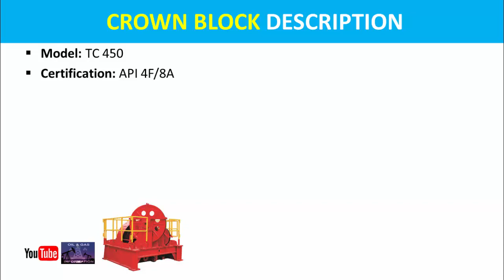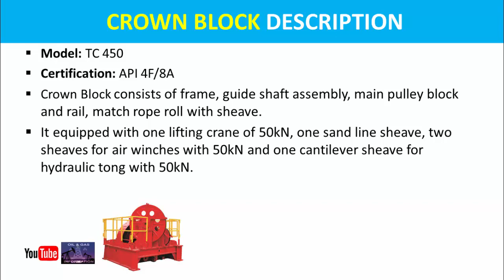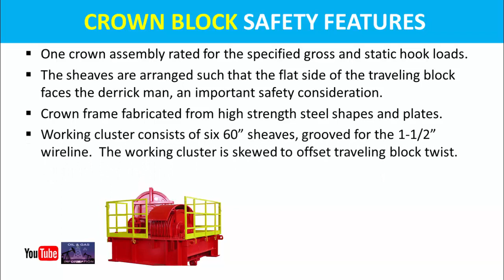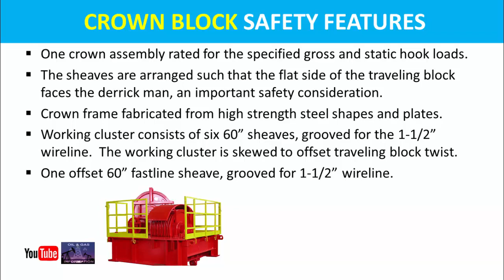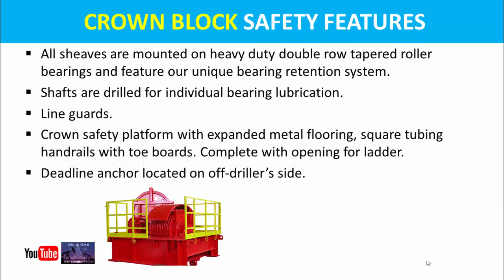Crown Block Specification | Description | Safety Features | Land Rig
In this video you will learn the crown block specification, description and safety features for land drilling rig.

Thanks.